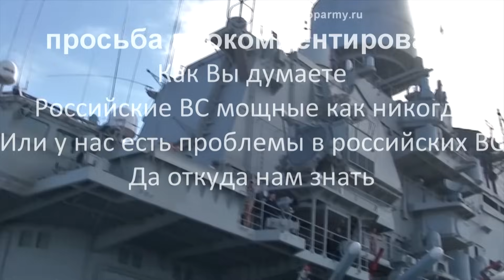Падение Су 33 авианосец Адмирал Кузнецов видео авианосная группа теряет второй самолет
ФИНАНСОВАЯ ПОДДЕРЖКА ОТ ФАНАТЕРОВ:
В Средиземном море потерпел аварию российский истребитель Су-33. По предварительной версии при посадке на авианосец "Адмирал Кузнецов", произошел обрыв троса эрофинишера. Сушка выкатилась за пределы палубы и кувыркнулась в море. Пилот успел катапультироваться, после чего был подобран вертолетом. Инцидент произошел во время второй попытки зайти на посадку. Происшествие произошло 3 декабря, подтверждение событию сделано сегодня.
Это уже второй потерянный самолет из состава нашей
авианесущей группы.
14 ноября, потерпел аварию, другой самолет нашей палубной авиации, МиГ 29К. Во время тренировочных полетов, при выполнении маневра, самолет упал в море в нескольких километрах от крейсера. В обеих случаях пилоты не пострадали.

Как Вы думаете?
1.Российские ВС мощные как никогда
2.Или у нас есть проблемы в ВС
3.Да откуда нам знать